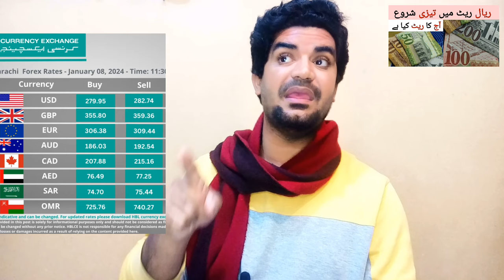Pakistan me Saudi Riyal ka Rate | Today Riyal Rate in PKR Rupees | Saudi Riyal Exchange Rate,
Saudi Arabia Latest Update News today in Urdu and Hindi, Saudi News in Urdu, Today News in Saudi Arabia, Pakistan me Saudi Riyal ka Rate | Today Riyal Rate in PKR Rupees | Saudi Riyal Exchange Rate,